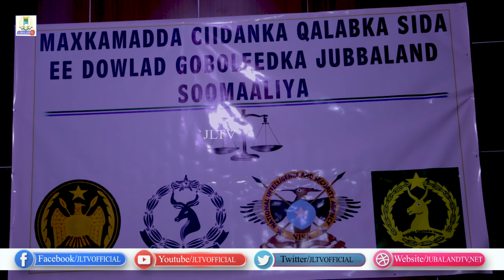Guddoomiyaha Maxkamadda Ciidamada Jubaland ayaa ka hadlay Amniga iyo badqabka Shacabka Jubbaland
Guddoomiyaha Maxkamadda Ciidamada Qalabka sida ee Dowladda Jubaland ayaa sheegay in gorgortan aan laga geli karin Amniga iyo badqabka Shacabka.